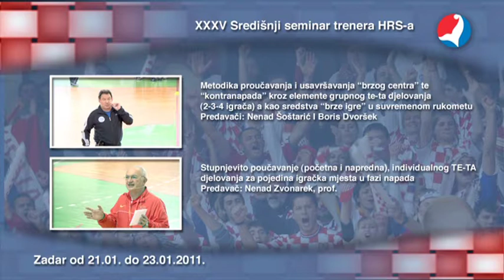Seminar 2011. II. dio Najava predavanja